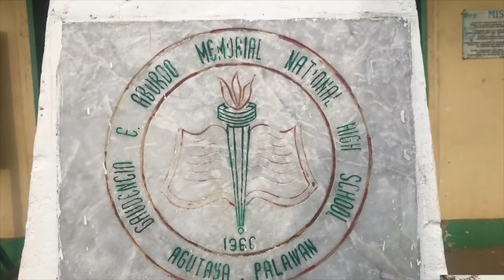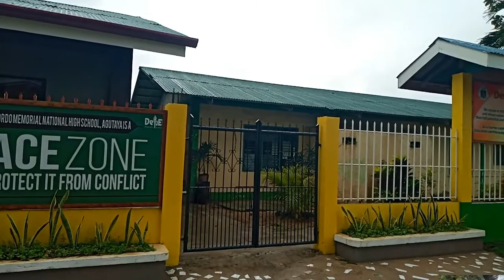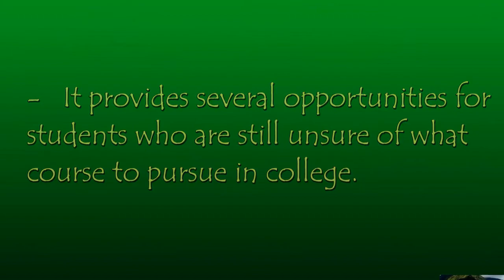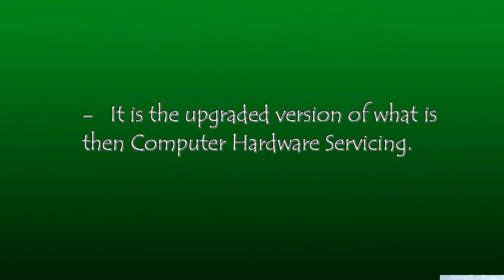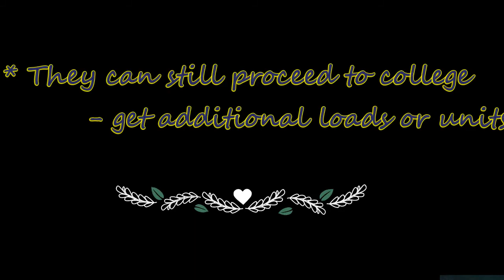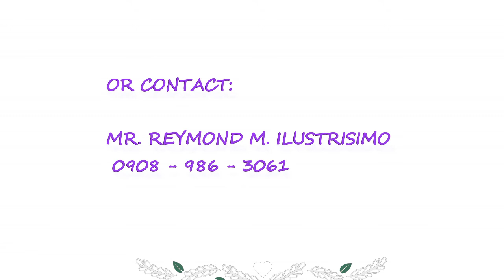GAMNHS-AGUTAYA Promotional video